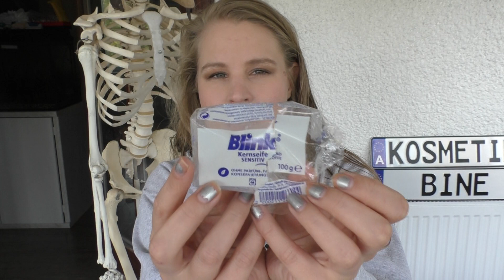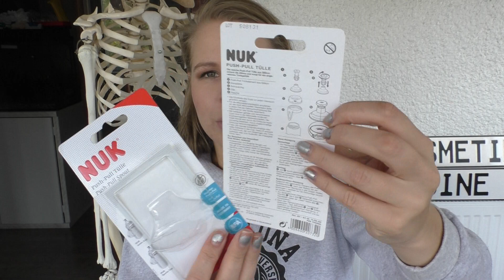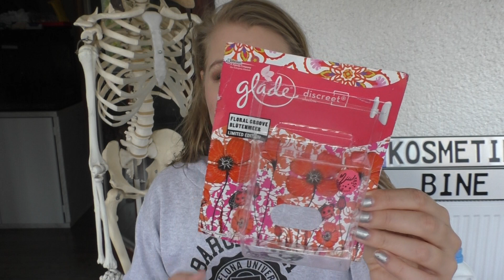Aufgebraucht August / Putzmittel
Servus!
Hier geht es um Kosmetik, Kinder und  Backen.

kosmetikbine